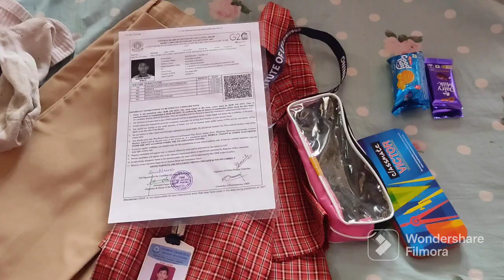First CBSC board exam of my son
Hello friends my self Sharmila Rawat Basera
Very warm welcome to my you tube channel
Sharmila diary.I have created my YouTube channel for cooking gardening designing rooftop gardening travelling vloging and many more sach a intresting things.so please stay connected with me I always try to make an interesting videos on all above topics😍😍
Babli Uttarakhandi Vlog
Ruchi dutta Joshi vlog
Vijay Riya vlogs
hinu vlog (uttrakhandi)
mr.&mrs.kumauni vlog
Sourav Joshi Vlogs
pahadi Lifestyle
Once you want to achieve yr goal you have to work smartly .So this is the same cycle for me